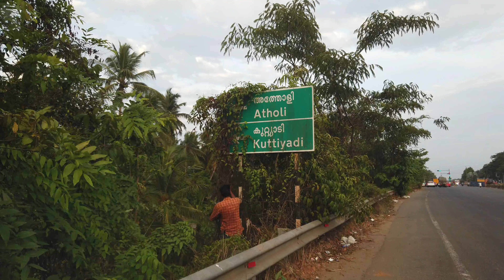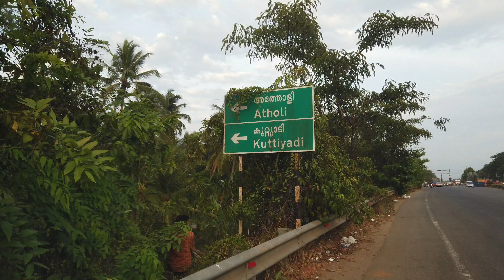nh66 ദിശ അറിഞ്ഞില്ലെങ്കിൽ പോയി കാര്യം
nh66 വഴി അറിയാതെ ആരും പെരുവഴിയിൽ പെട്ടുപോകരുത്